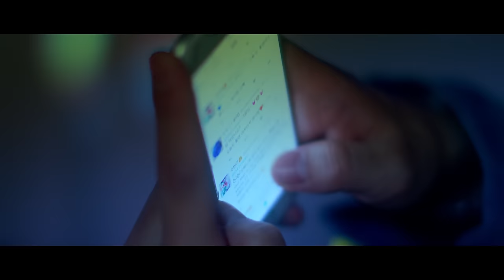[MV] Young Cream(영크림) _ Night(밤이면)